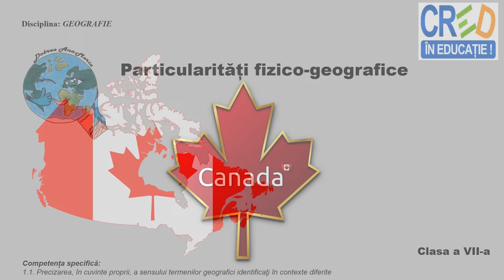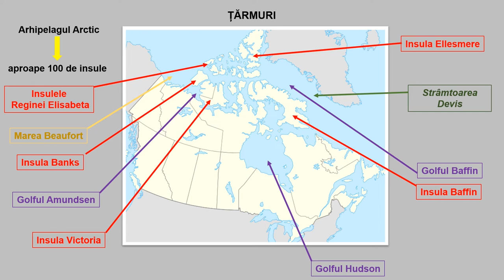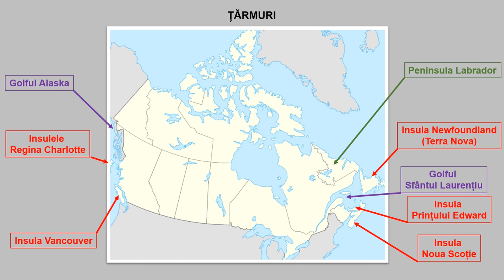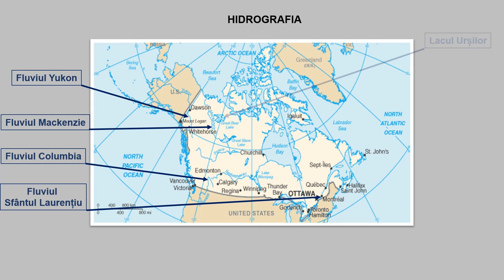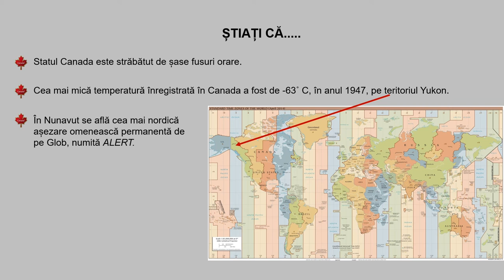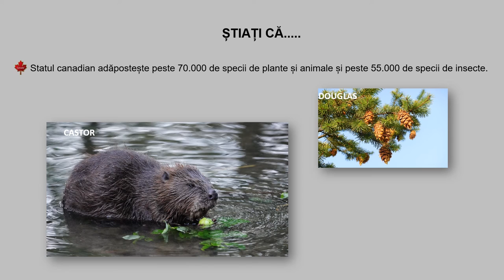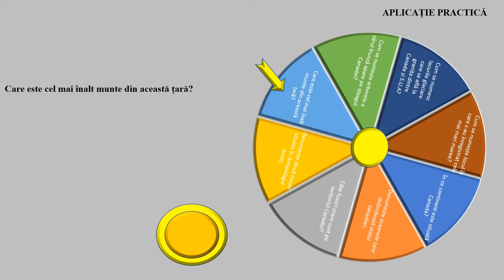Canada - Particularități fizico-geografice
Această resursă este o secvență a conținutului ,,Particularităţi geografice ale unor state‘’. Prin intermediul acestui video animat, elevii pot dobândi cunoștințe despre particularități fizico-geografice ale Canadei (așezare, geografică, suprafață, relief, clima, vegetațía, fauna).
La finalul resursei se regăsește o propunere de activitate sub formă de joc – Ruleta cu întrebări, ce poate deveni activitate de evaluare/autoevaluare și temă de reflecție pentru elevi, astfel, prin parcurgerea resursei se pot îmbunătăți învățarea și rezultatele învățării.